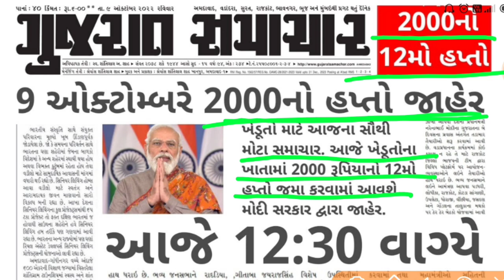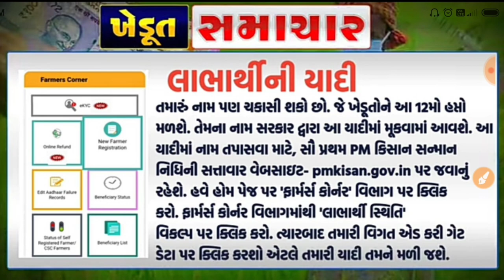પીએમ કિસાન યોજના | 12મો હપ્તો આજથી જમા | જાણો તમને ક્યારે મળશે 12મો હપ્તો | 12mo hapto